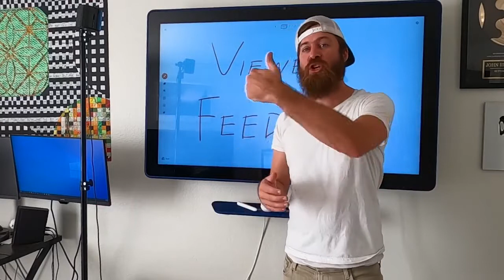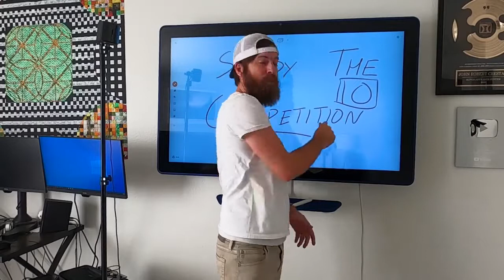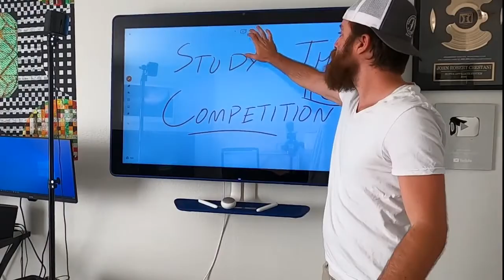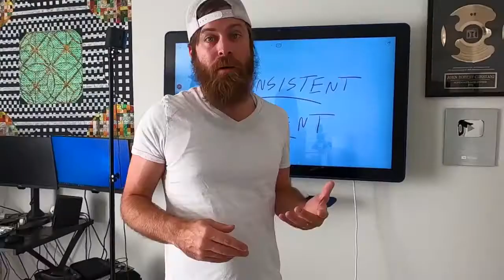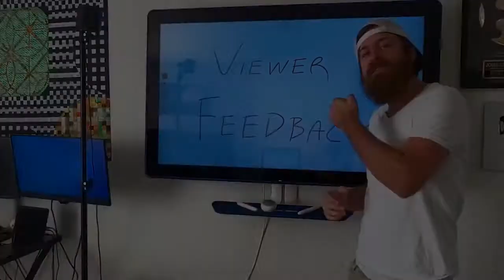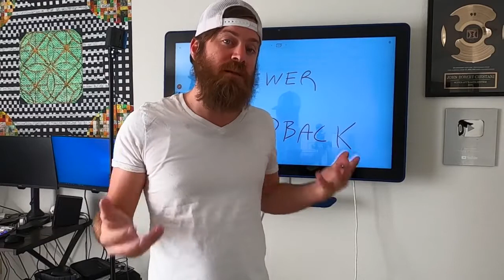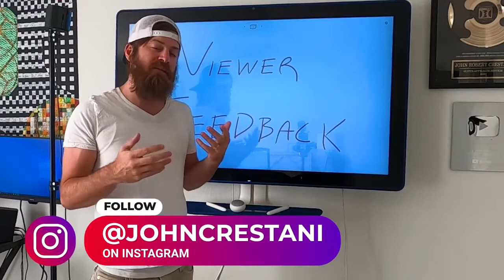How to get more view on YouTube and get some strategy to earn money online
Like the video and feel free to make a comment or two.well all learn and grow together as YouTubers